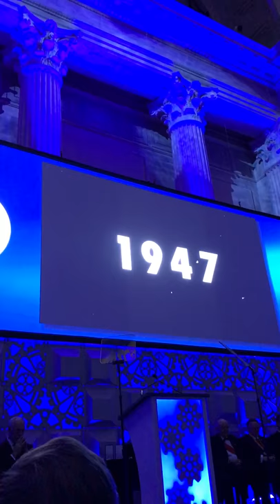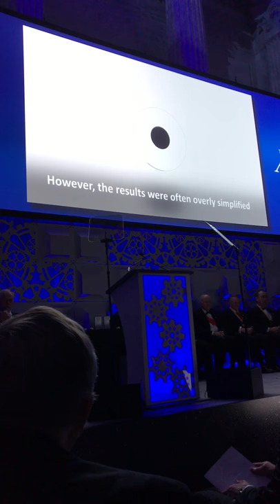Marvin L Cohen Benjamin Franklin Institute Medal